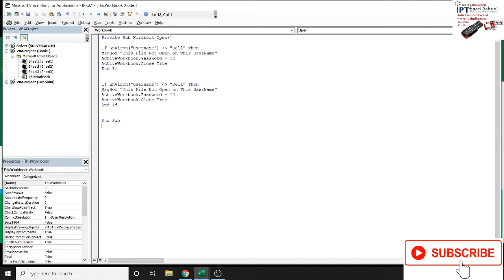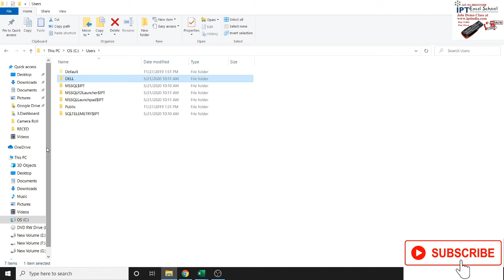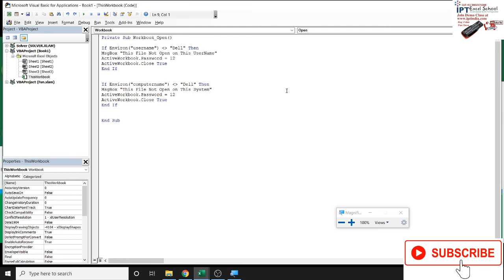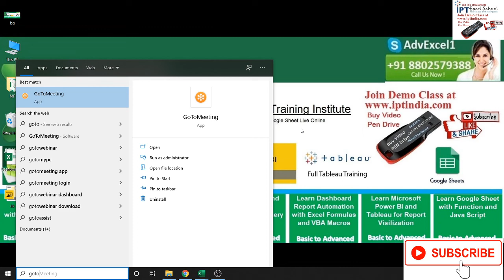एक्सेल फाइल को लॉक करने का सबसे सुरक्षित --कोई भी तोर नहीं पायेगा